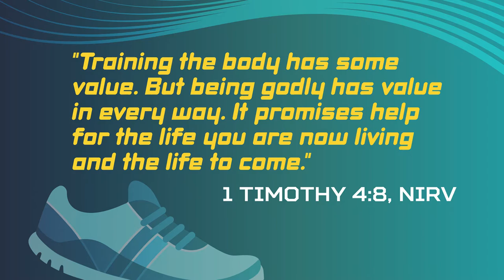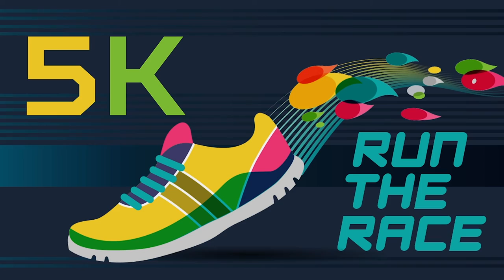May 2021 This month in North Kids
5K- Run the Race
To run the race of life, you need to train and grow stronger every day. You can show commitment by making a plan and putting it into practice.